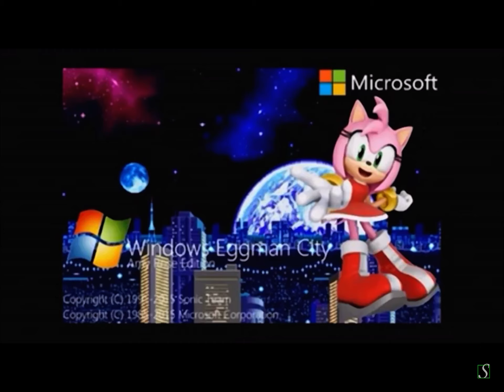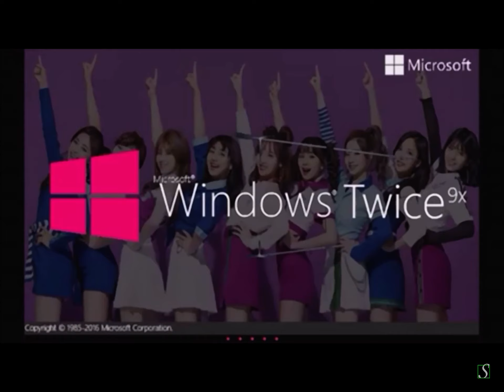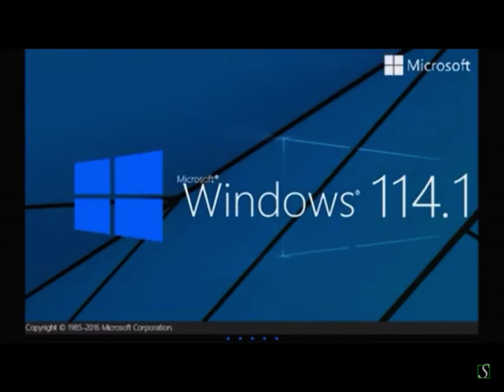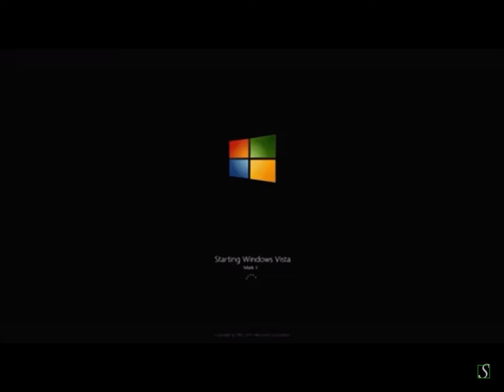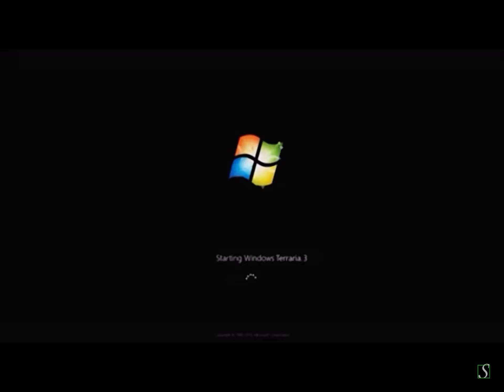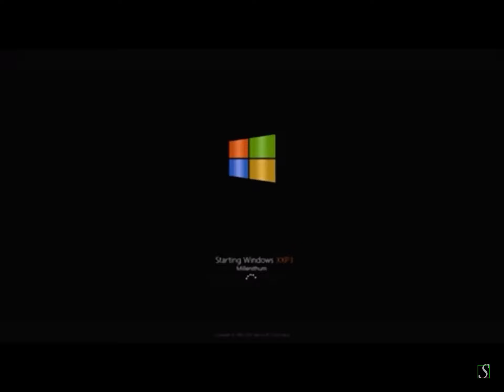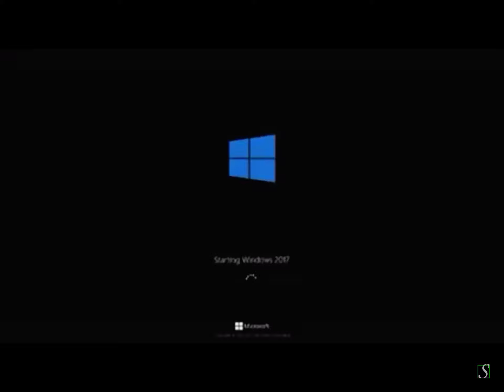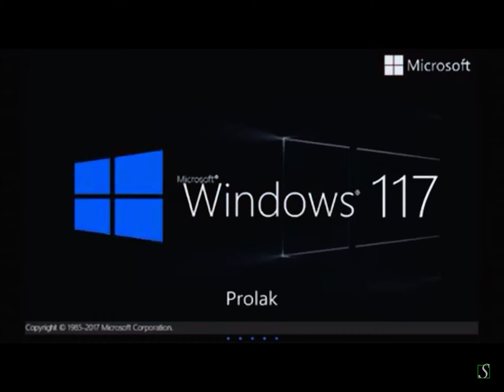WNR Part 22